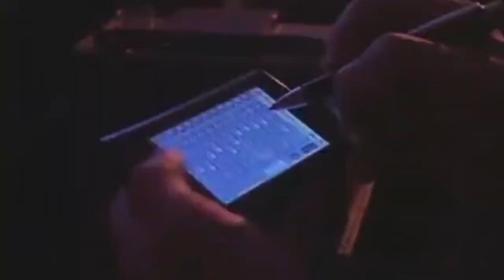BANDA METRÓPOLE NO BAILE DO HAVAI 2012